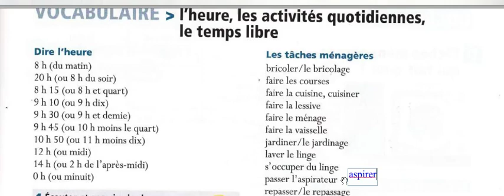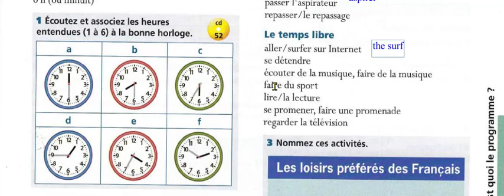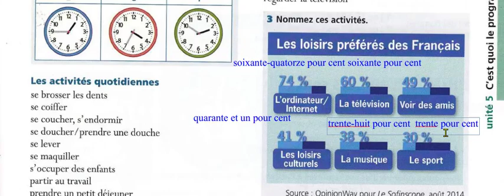Bài 136 - Édito A1 - Unité 5 - Một số công việc nội trợ - Les tâches ménagères